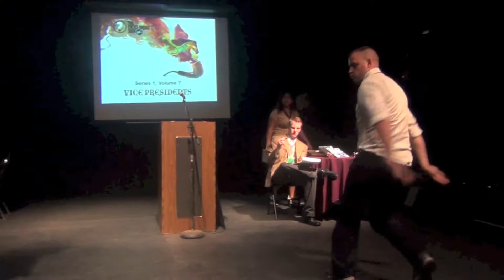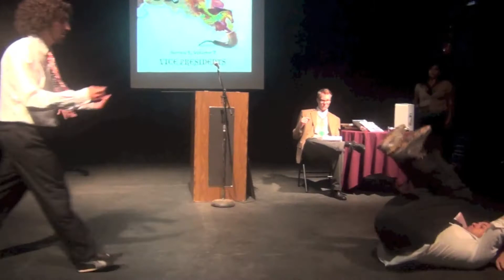Vice Presidents Debate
A debate between candidates Norm Fairweather and Brock Godlove for the Vice President of Capital Fringe.